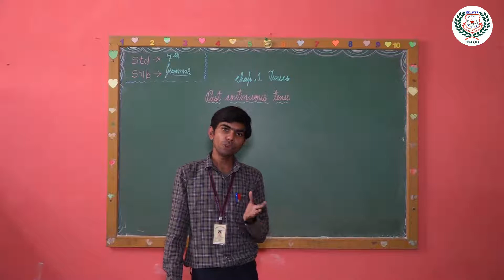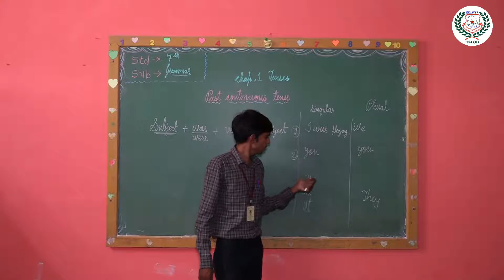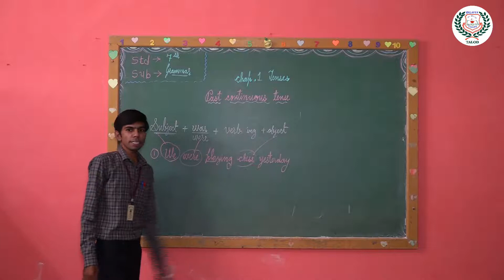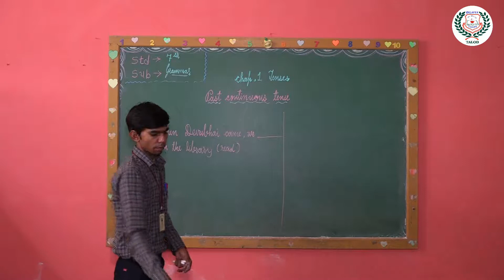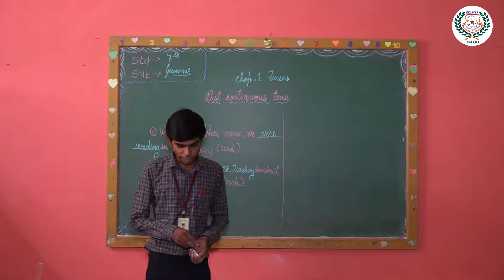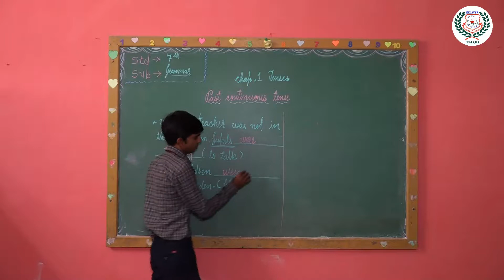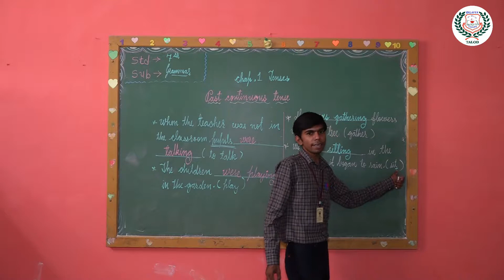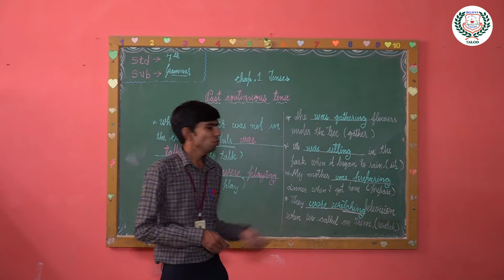STD-7 ENGLISH GRAMMER PART 2 EM